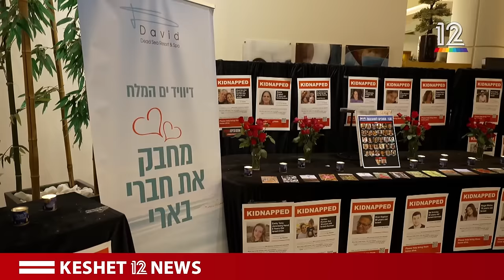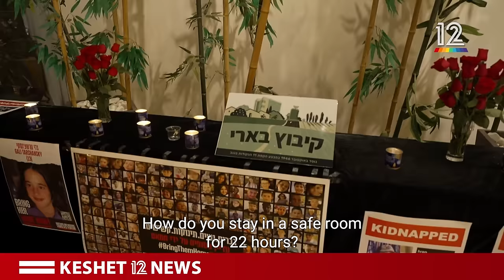The mothers of Kibbutz Be’eri talk about their traumatized children | Keshet 12 News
The mothers who survived the massacre in Kibbutz Be’eri talk about their experiences and how they continue to be there for their children. "We run on survival mode for the kids and the kidnapped," they say.